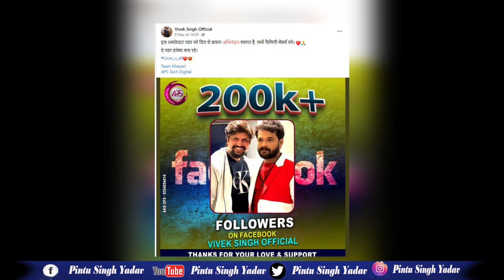Khesari Lal के Manager VIVEK Singh ने भी रच दिया इतिहास - 1 महीने में 100K Follower पाकर बने ये जाने